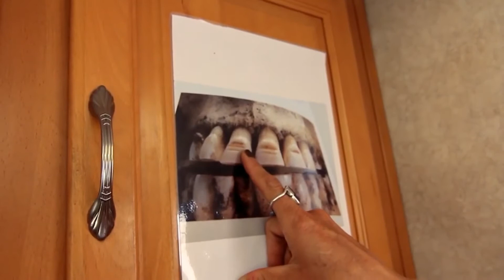The Last Kingdom Set Struggles Revealed!!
Hey Guys! Welcome back to the channel. Today, we will be going over the last kingdom set struggles revealed!

Also, click the 🔔 & turn on your post notifications so you never miss an upload from us!!